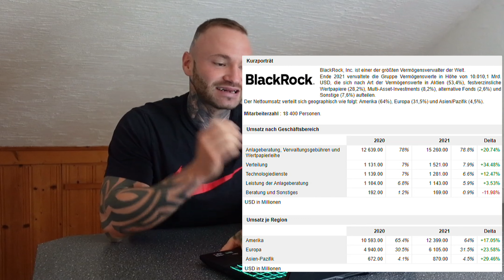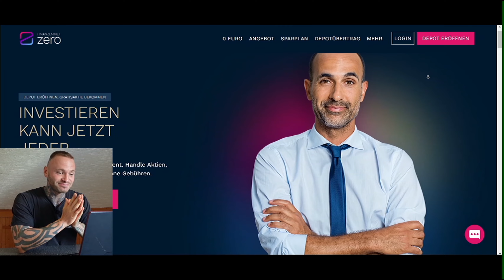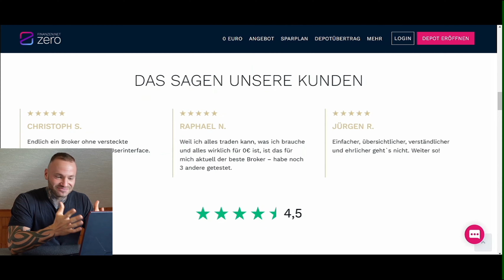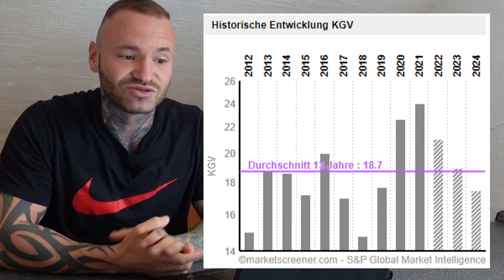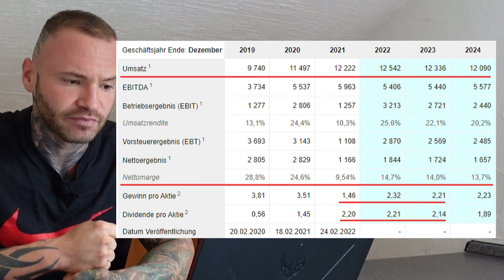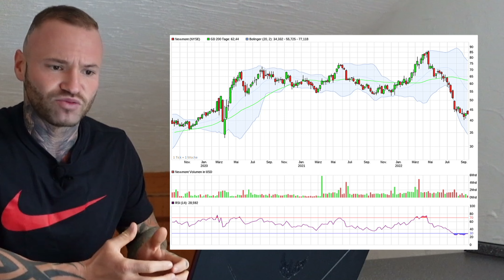Diese Aktien kaufe ich jetzt (hohe Rendite möglich)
👉Dein Bonus👈

Dein